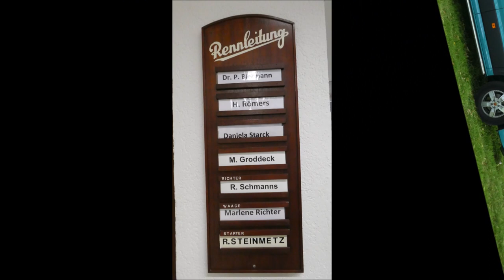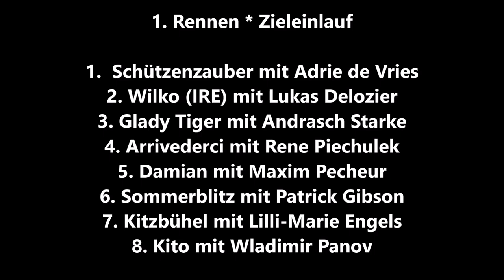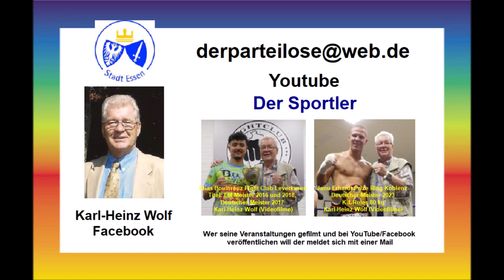Mülheim an der Ruhr * Rennclub Mülheim * Sieger des 1. Rennen * Schützenzau mit Adrie de Vries